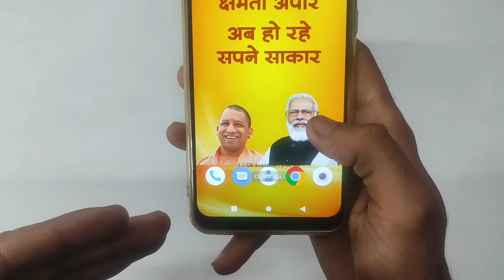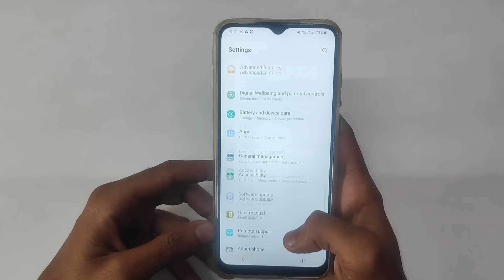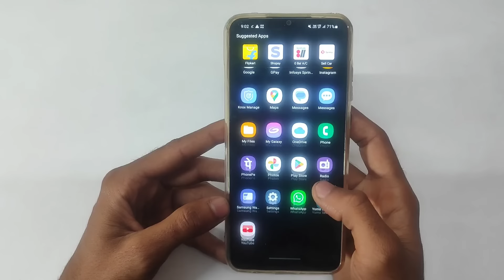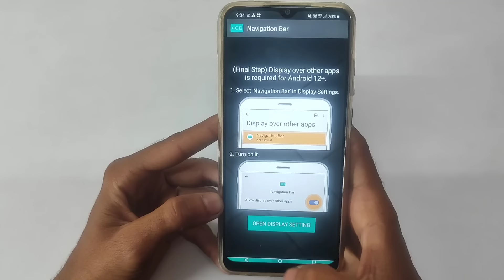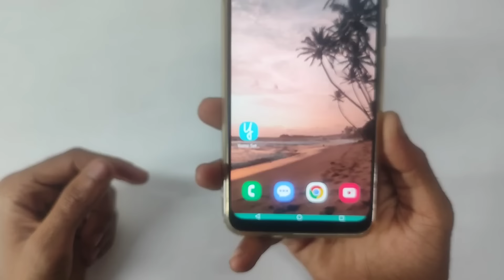बीच वाला बटन नही आ रहा है Samsung a04e | yogi modi phone me bich ka button nhi aa raha hai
soyab ytr
बीच वाला बटन नही आ रहा है Samsung a04e
home button not showing
bich wala button Kaise laen
home button nhi aa raha hai
Samsung bich wala button nahin a raha hai
home button not working modi phone
home button nahin a Raha To kya Karen
home button apne aap hat Gaya
samsung a04s back button not showing
samsung a04s back button not show
Back Button Setting In Samsung Galaxy A04e
Samsung Galaxy A04e Mein Back Button Setting Kaise Karen

बीच वाला बटन नही आ रहा है Samsung a04e | home button not showing | home button nhi aa raha hai

⏩ Your Questions 🙋

1) home button not working modi phone
2) home button nahin a Raha To kya Karen
3) home button apne aap hat Gaya
4) samsung a04s back button not showing
5) samsung a04s back button not show

⏩ Cover Topic👇

1) home button not working modi phone
2) home button nahin a Raha To kya Karen
3) home button apne aap hat Gaya
4) samsung a04s back button not showing
5) samsung a04s back button not show